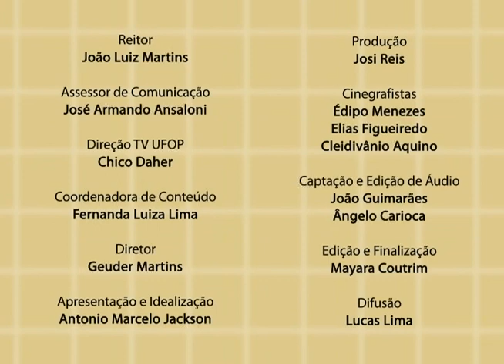Com Ciência – Jaime Sardi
O programa “Com Ciência”, apresentado pelo professor Antônio Marcelo Jackson, discute temas abordados em sala de aula, bem como pesquisas realizadas na UFOP. O ensino a distância é o tema deste episódio. O professor Jaime Sardi nos fala sobre os desafios dessa nova modalidade de ensino e aprendizado.